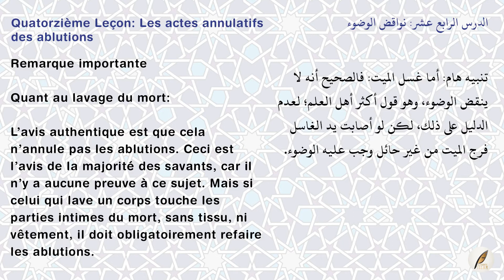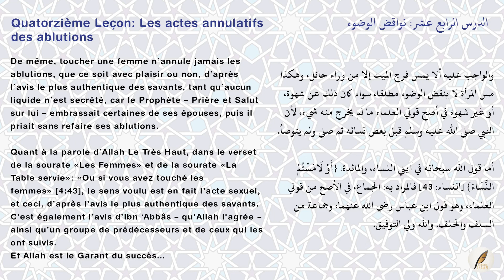[14] Les leçons importantes pour toute la communauté : Les actes annulatifs des ablutions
par shaykh Abdul Aziz ibn Abdullah ibn Bâz (qu'Allah lui fasse miséricorde)